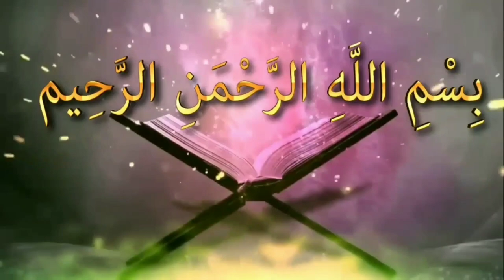খাওয়ার সময় সালাম দেওয়া যায় কিᴴᴰ┇by Bro Rahul Hossain Ruhul Amin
খাওয়ার সময় সালাম দেওয়া যায় কিᴴᴰ┇

What is salam on eating?

👋 yeamul islam 👋